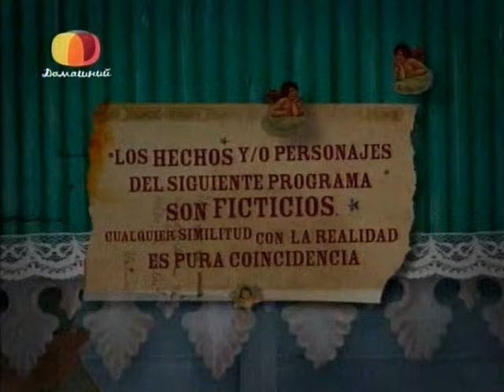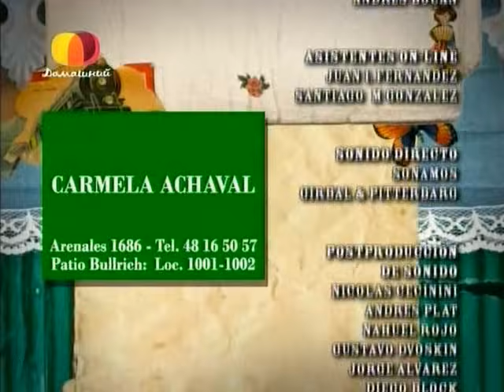Ты - моя жизнь / Sos mi Vida 41 серия